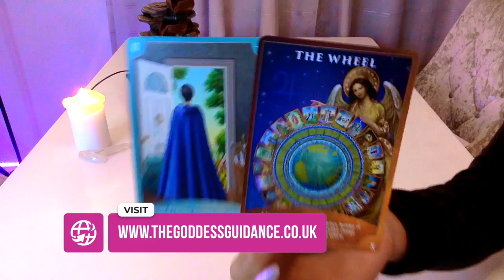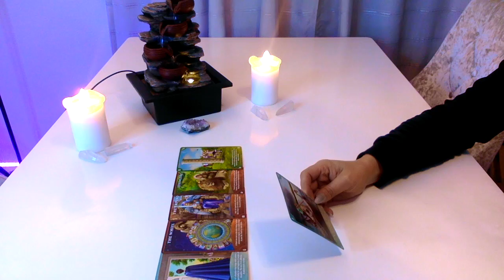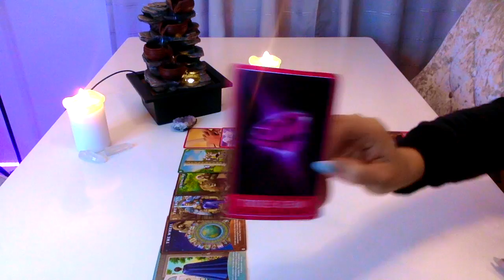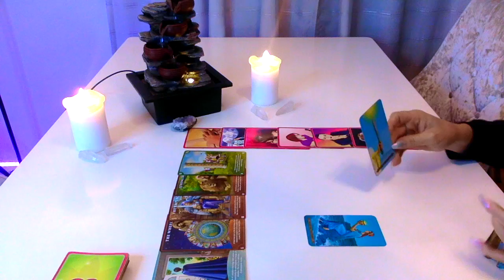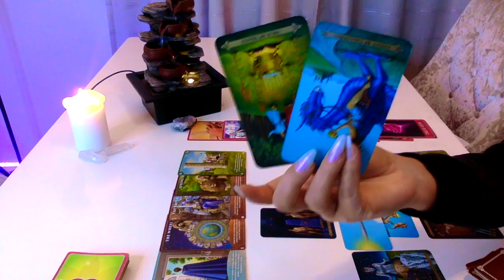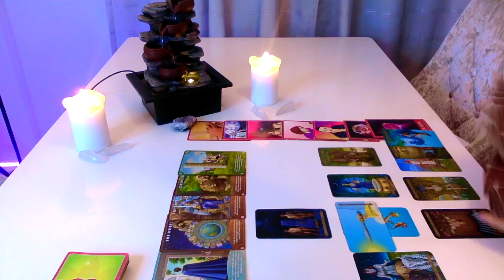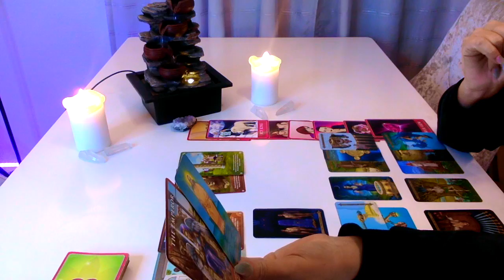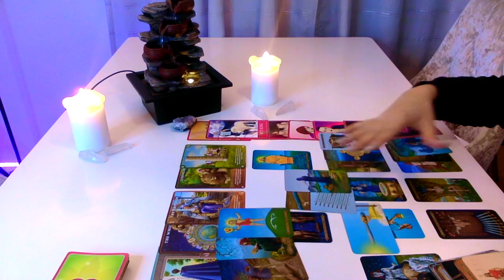TAURUS 💫 FEBRUARY 2021 - The wheel turning in your favor for the next couple months!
🔮 Personal Readings 🔮

Click “JOIN”  on my channel profile .